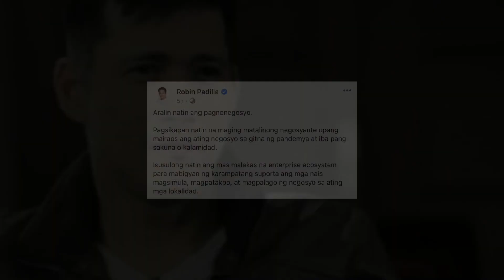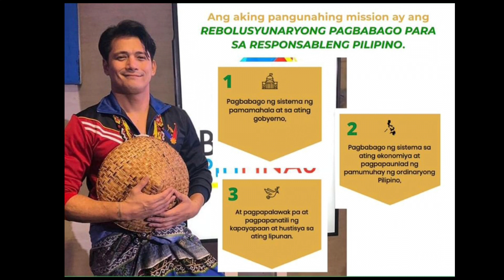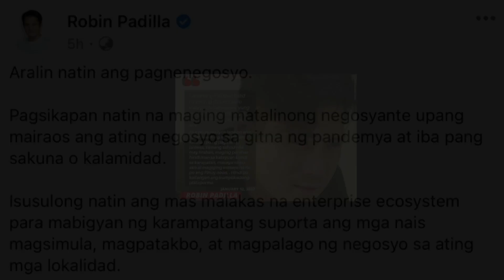Galit na galit || Robin Padilla tinawag na Grade 6 Lang ang Inabot baket daw tatakbo?